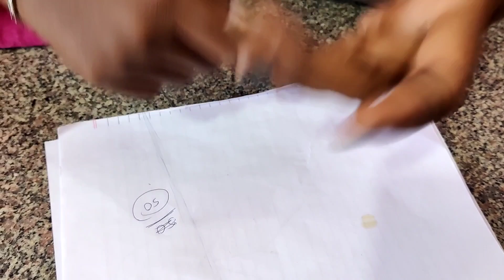శారీ కుచ్చులు heavy గా/heavy డిజైన్ saree kuchulu design/thulasivlogs/telugu/collaboration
Get all kinds of FABRICS| BEADS| LACES|BORDERS|EMBELLISHMENTS from The Design Cart- *

Youtbe Setup Accessories:
Budget Laptop

About channel:I am Thulasi and in this channel i will upload videos related to fashion,ladies tailoring , latest blouse designs
, blouse cutting and stitching ,dress cutting and stitching tips, tailoring tips and tricks,keep supporting.